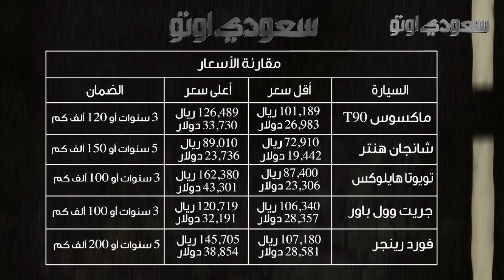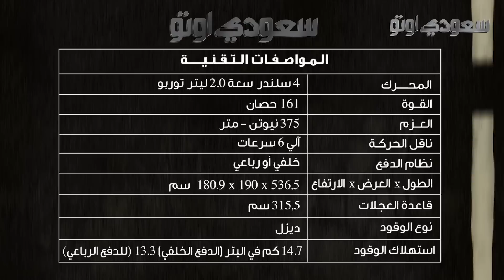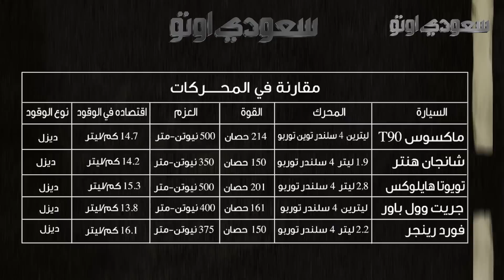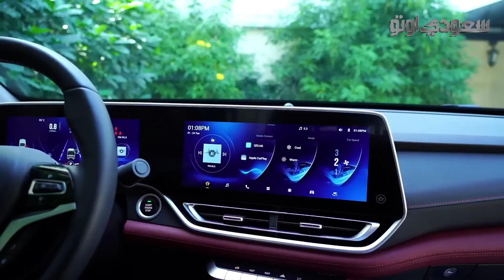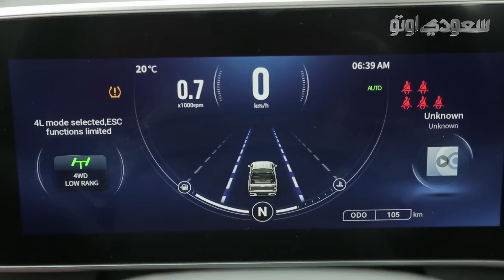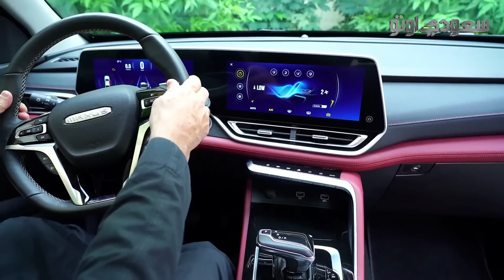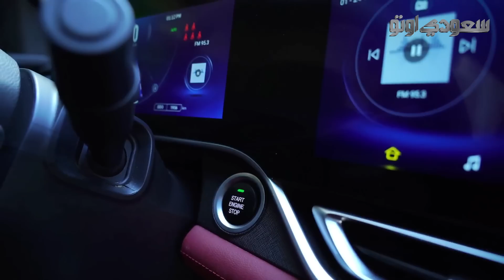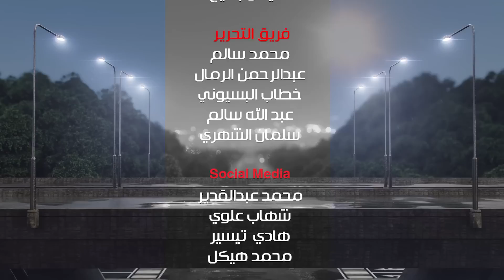ماكسوس تي ٩٠ موديل 2023 Maxus T90 | بكر أزهر | شركة بوابة العربات | سعودي أوتو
شاهد هذا الفيديو الذي نستعرض فيه البيك أب المميزة ماكسوس T90 موديل 2023، وهي شاحنة بيك أب حجمها متوسط تنتجها شركة سايك للسيارات، وهي تتوفر في أسواقنا عن طريق وكيل سيارات ماكسوس في السعودية شركة بوابة العربات، وتجي بأربعة فئات، ولمعرفة هذه الفئات، وتجهيزات كل فئة، والمحركات، والأسعار بالتفصيل شاهد هذا الفيديو.